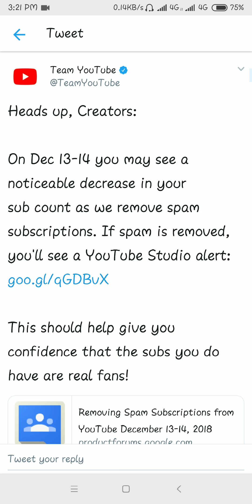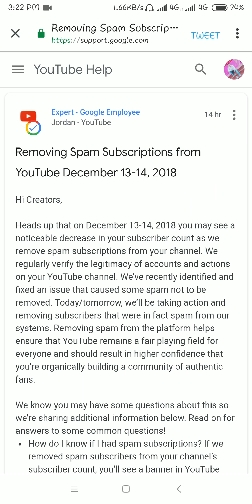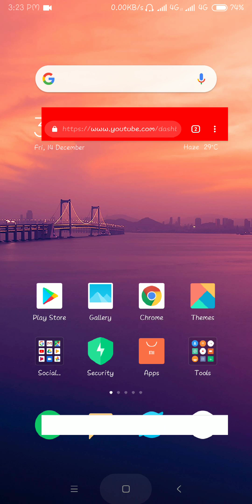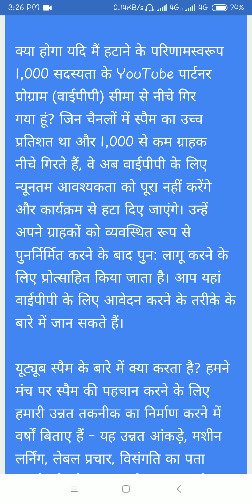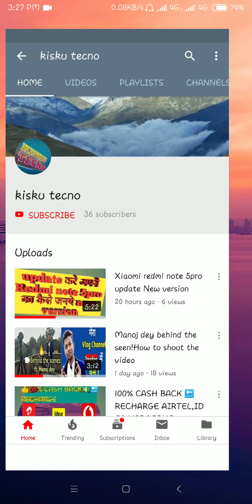YouTube new update decrease subscribe 13-14 December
Hello dosto mere naam Lawrence kisku hai.Aapka hamare channel par Suvagath karta hu.Accha lagha to like❤👍, share👭👭, subscribe karna na bhule sathi sathe apna comment bhi kar hamai accha lagega, Aise video dekhe ke liya jude or jode apne dosto ko bhi. aap bhi hamre chote se channel ko subscribe karke judge sakte ho mere dosto. TeamYoutube link=